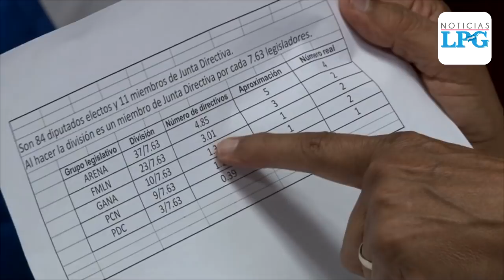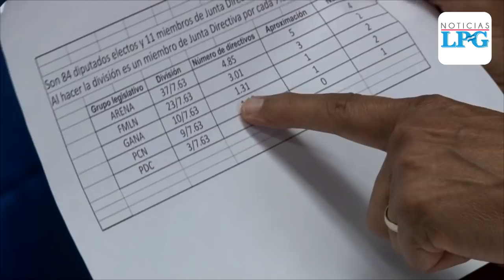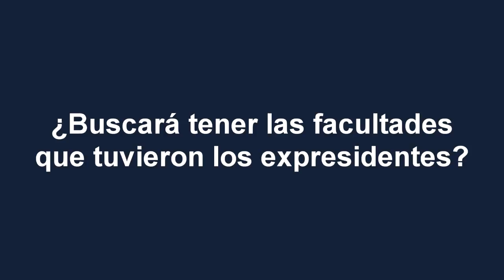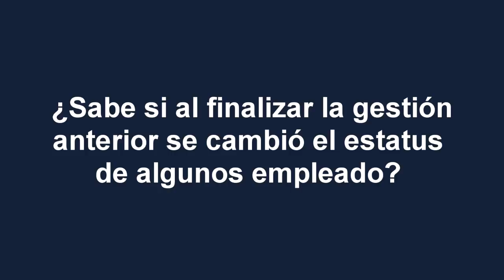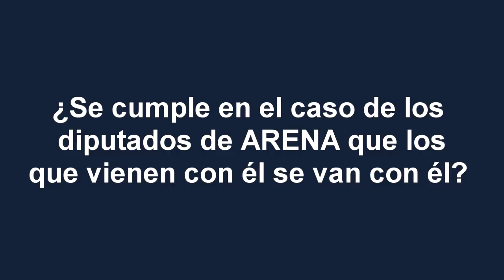Primera entrevista con Norman Quijano tras asumir presidencia de Asamblea Legislativa